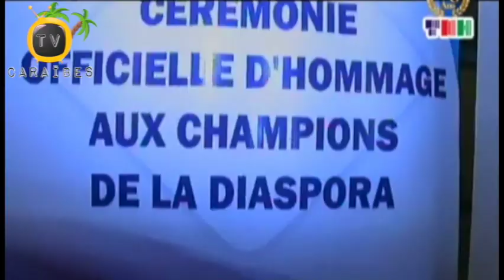Tele Jounal Avec TNH 19 Desanm 2017